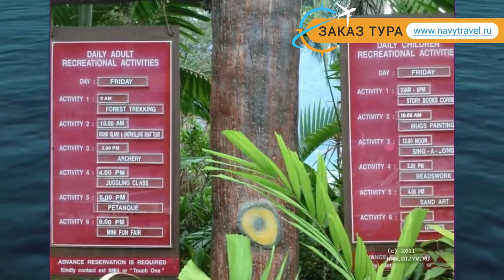PANGKOR ISLAND BEACH RESORT 4* Пангкор отзывы – ПАНГКОР ИСЛАНД БИЧ РЕЗОРТ 4* Пангкор отзывы видео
Хотите отдохнуть и ищете отзывы, отель ПАНГКОР ИСЛАНД БИЧ РЕЗОРТ 4* Пангкор – представлен на нашем канале. Посмотрите видео «PANGKOR ISLAND BEACH RESORT 4* Пангкор отзывы – ПАНГКОР ИСЛАНД БИЧ РЕЗОРТ 4* Пангкор отзывы видео» и поймите подходит ли Вам отель ПАНГКОР ИСЛАНД БИЧ РЕЗОРТ 4* Пангкор, который Вы можете забронировать по ссылке
Отель PANGKOR ISLAND BEACH RESORT 4* иногда называют гостиница PANGKOR ISLAND BEACH RESORT 4* Малайзия или гостиница ПАНГКОР ИСЛАНД БИЧ РЕЗОРТ 4* Пангкор.
Перейдя по ссылке , вы можете узнать подробнее какие развлечения, удобства и сервисы находятся на территории отеля, ознакомиться с вариантами номеров и что в них находится (есть ли в номере кондиционер, телевизор, телефон, душ, сейф, дополнительная или детская кровать и пр.).
Вы также можете прочитать отзывы других отдыхающих про отель ПАНГКОР ИСЛАНД БИЧ РЕЗОРТ 4* Пангкор, отзывы доступны на той же странице
Еще больше туров в такую страну как Малайзия можно найти на странице